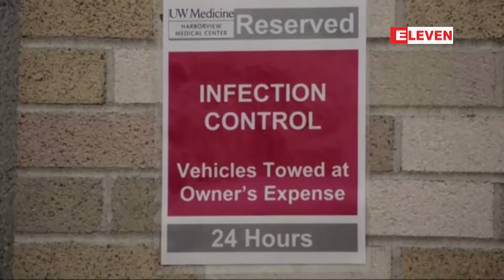အမေရိကန်တွင် နိုဗယ်ကိုရိုနာဗိုင်းရပ်စ်ကြောင့် ဒုတိယအကြိမ်လူသေဆုံး (ရုပ်သံ)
အမေရိကန်နိုင်ငံ၊ ဝါရှင်တန်ပြည်နယ်မှာ ကိုရိုနာဗိုင်းရပ်စ်ကြောင့် အမျိုးသားတစ်ဦးထပ်မံသေဆုံးသွားပြီး သေဆုံးသူဟာ အသက် ၇၀ ကျော်၊ ရောဂါအခံရှိသူလို့ သိရပါတယ်။

Zawgyi ျဖင့္ဖတ္ရန္
အေမရိကန္တြင္ ႏိုဗယ္ကိုရိုနာဗိုင္းရပ္စ္ေၾကာင္႔ ဒုတိယအႀကိမ္လူေသဆံုး (ရုပ္သံ)

အေမရိကန္ႏိုင္ငံ၊ ၀ါရွင္တန္ျပည္နယ္မွာ ကိုရိုနာဗိုင္းရပ္စ္ေၾကာင္႔ အမ်ဳိးသားတစ္ဦးထပ္မံေသဆံုးသြားၿပီး ေသဆံုးသူဟာ အသက္ ၇၀ ေက်ာ္၊ ေရာဂါအခံရွိသူလို႔ သိရပါတယ္။